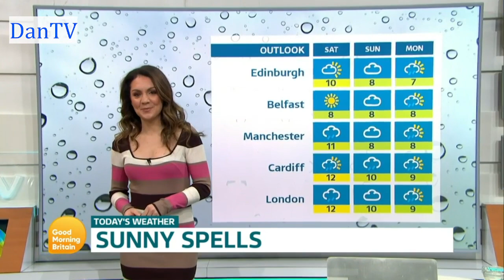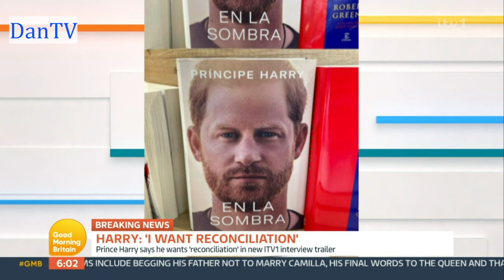Good Morning Britain | Friday 6th January 2023 | With Ben And Kate | DanTV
Featuring: Ben Shephard, Kate Garraway, Charlotte Hawkins and Laura Tobin